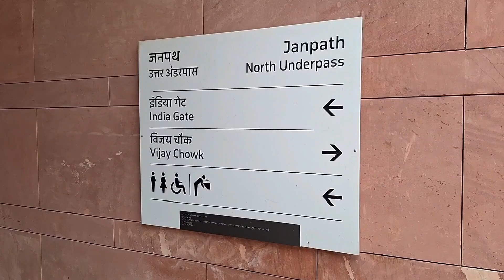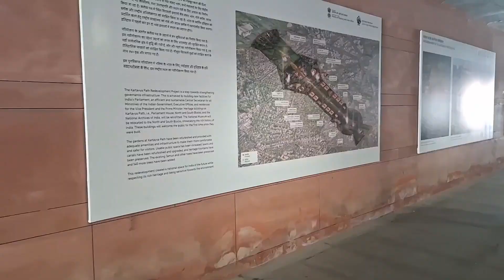New Delhi l Capital of India 🇮🇳 l Amazing View & facts Delhi City l आज हम इंडिया गेट देखने गए l 🇮🇳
New Delhi l Capital of India 🇮🇳 l Amazing View & facts Delhi City l आज हम इंडिया गेट देखने गए l Owesome beautiful ❤️  🇮🇳 l भारत के शान हमारे India Gate l

In this video we will know complete information about the capital of India Delhi and you will also see the entire Delhi City in this video.

About New Delhi (नई दिल्ली)
Delhi City and National Capital, and union Territory, North Central India.The city of Delhi actually consists of two components : Old Delhi, in the north, the historic city ; and New Delhi , in the south, since 1947 the capital of India, built in the first part of the 20 th century as the capital of British India.

Description :-
Best places to visit in New Delhi -
India Gate
New Delhi Railway station
Red Fort (लाल किला)
Gurudwara Sri Bangla Sahib
Jama Masjid Delhi
Qutab Minar
Akshardhan temple Delhi
Gaffar market Delhi
Humayun's Tomb
Delhi Chor Bazar
Sarojani Market Delhi
Caunnough Place New Delhi
Rajiv Chowk
Vijay Chowk
Kartavya Path
Iskon Temple
Dilli Hut (INA)

Pl view my vlog JOASHPRA